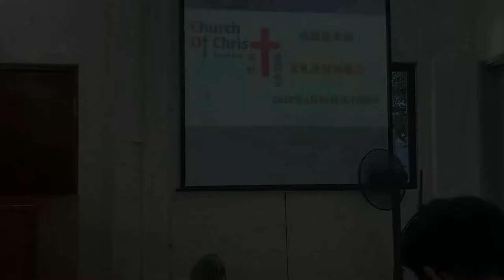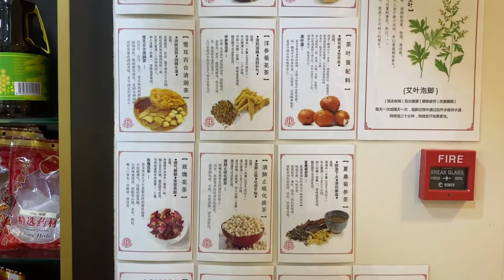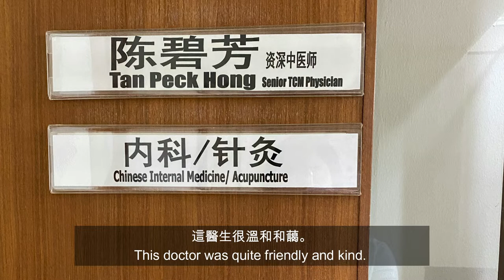🌌 同仁堂針灸、涼夜。Acupuncture at Tong Ren Tang; Cool Evening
2022 April. 四月小記。April Note.
This video was shot with iPhone 11 Pro.